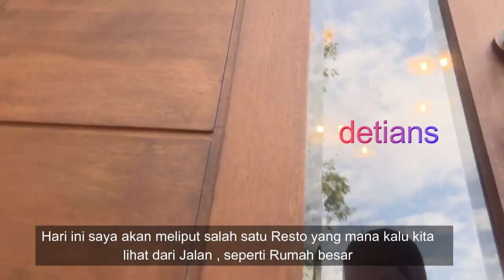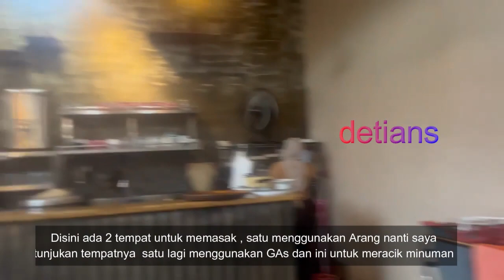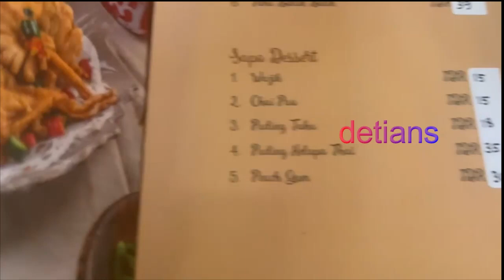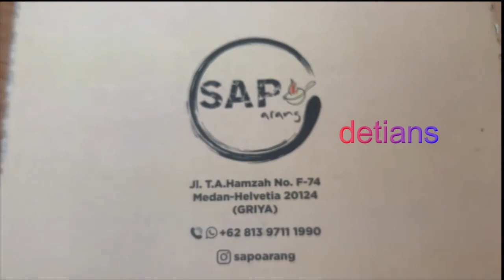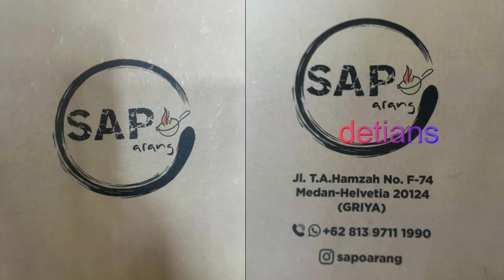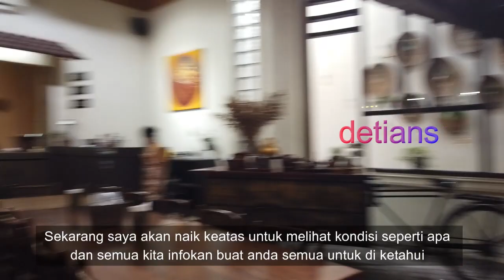SAPO ARANG II MEDAN II KULINER II TIDAK NYANGKA TEMPATNYA SEPERTI INI II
Tempat Nongkrong yang baru , Kuliner , Tertutup dari Resto yang lain ., untuk lebih jelas tonton sampai habis liputan saya kali ini yah . makasih